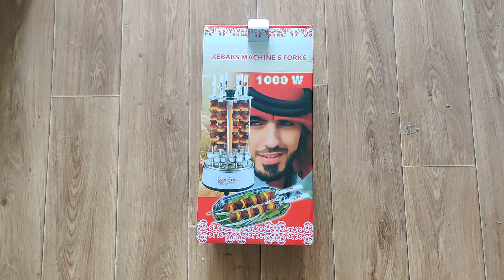Електрошашличниця вертикальна на 6 шампурів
Електрошашличниця на 6 шампурів  швидко приготує найсмачніший шашлик. До приходу гостей або вечері без особливих зусиль ви приготуєте чудовий шашлик або овочі, гриби всього за півгодини.
Технічні характеристики:
Температура нагрівання - не менше 650 ° C
Час розігріву до робочої температури – не більше 5 хв.
Час приготування шашлику при повному завантаженні - 10-15 хв
Частота обертання шампурів - 2 об/хв.
Маса одночасного завантаження - не більше 1,4 кг
Шампурів - 6 шт
Чашок - 6 шт
Кількість шматків, що насаджуються на шампур - 6-8 штук
Напруга живлення - 220 В
Потужність - 1000 Вт
Маса в упаковці - не більше 4 кг